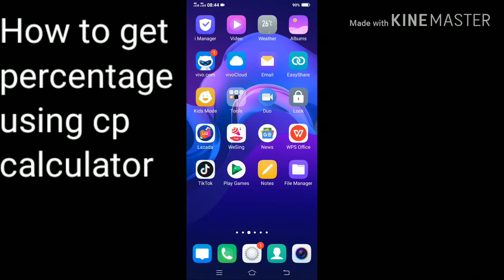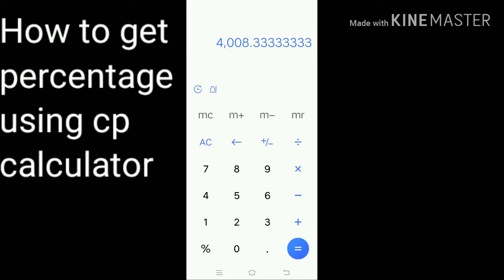HOW TO GET PERCENTAGE IN MOBILE PHONE CACULATOR